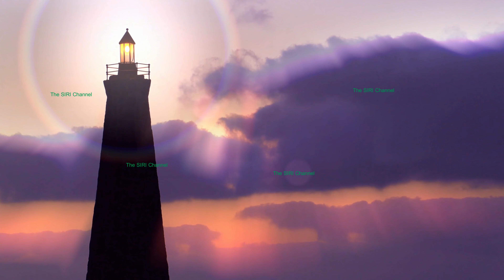Enjoy Rainbows with Happy Music